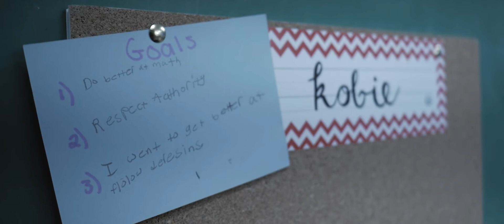Grant Submission final